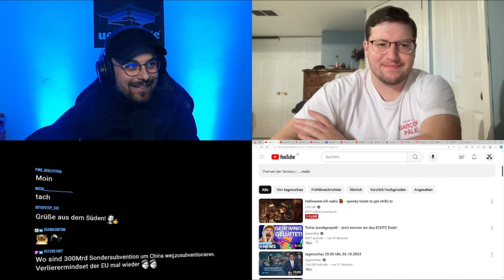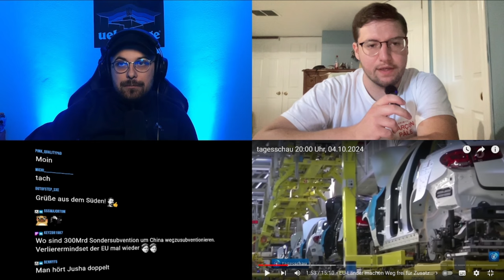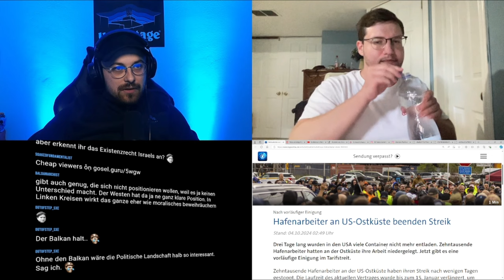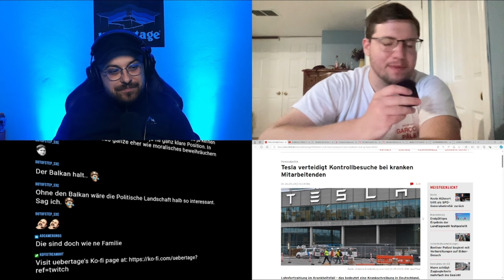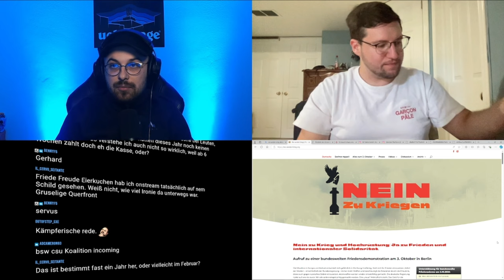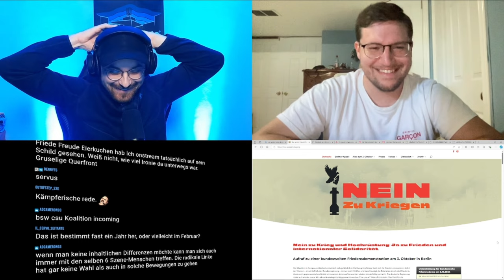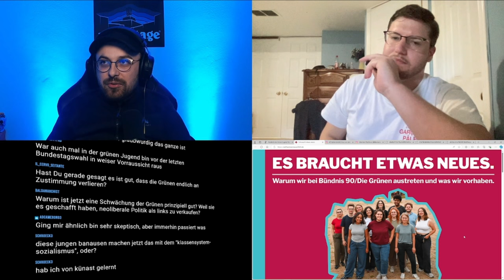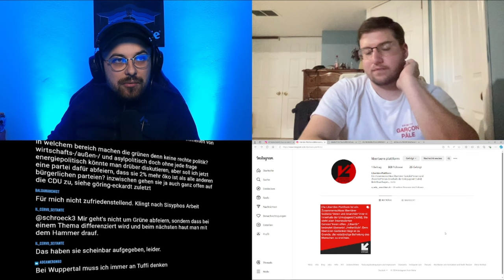Überblick: Grüne Jugend Vorstand verlässt Partei, Situation im Krieg zwischen Israel & der Hisbollah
Die Themen:

Einleitung 00:00
Neue Zölle auf chinesische E-Autos 1:17
Aktuelle Situation im Krieg zwischen Israel & der Hisbollah 09:40
Albanien baut einen muslimischen Vatikanstaat 38:55
Hafenarbeiter an US-Ostküste gewinnen Streik 49:10
Tesla Kontrollbesuche bei kranken Arbeitern 53:10
Großdemonstration für Frieden in Berlin 1:00:45
Grüne Jugend Vorstand verlässt die Partei 1:22:00
Neues und schönes aus der anarchistischen Bewegung 1:38:35

Spenden & Merch

⁠Unterstützt Übertage!